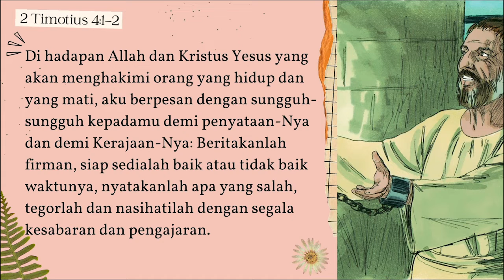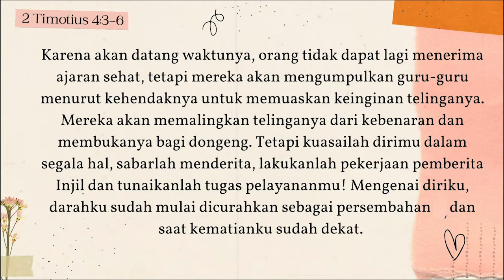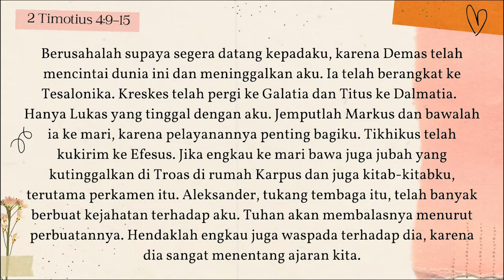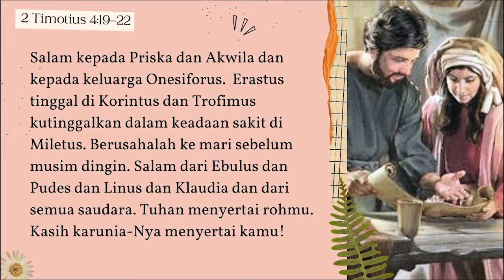2 Timotius 4 | Perjanjian Baru dalam Setahun | 30 Oktober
Bacaan hari ke-303, 30 Oktober terambil dari 2 Timotius 4